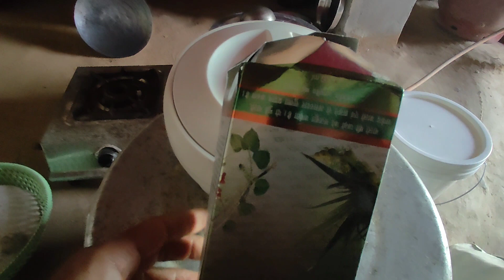गांव , सैणामानुर से बजरा टिला - उत्तराखंड .